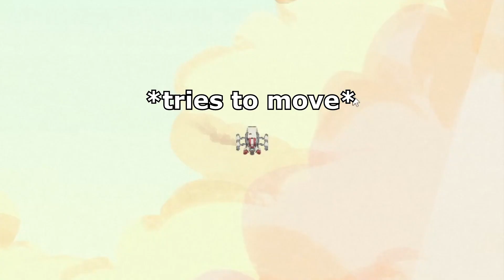STOP MAKING ME USE THIS! - 24 Games to Christmas S8 EP#20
Once again we tackle a rythm game.. only this time it has a twist to it, a horrible.. horrible twist!